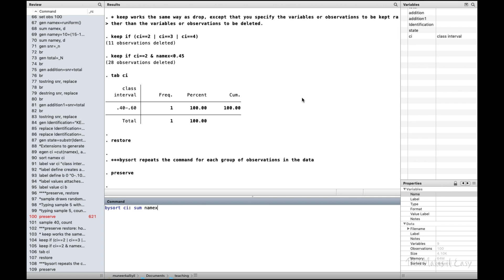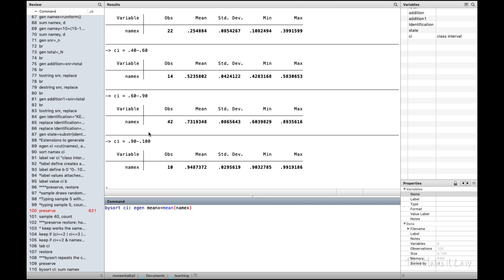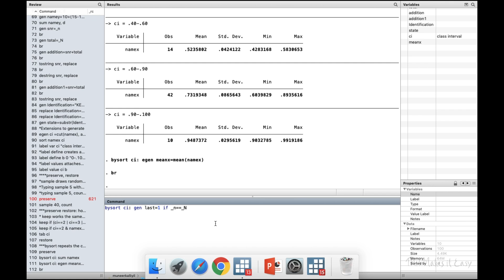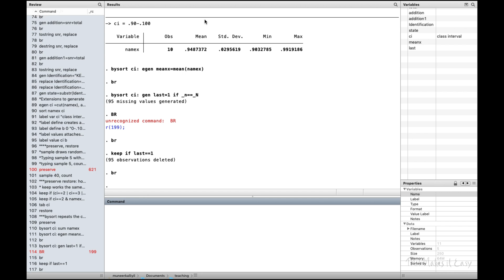Ep 7. Stata for beginners, How to use bysort command in Stata, in Malayalam.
This is the tutorial for Stata, the data analysis software. This is basically created for beginners in Stata. In this video, I discuss various ways to do looping in Stata using bysort, forvalue and foreach commands. In the programming language, looping means to repeat the same set of functions on different variables or different values of a variable itself. Bysort is a combination of by and sort commands, it repeats the Stata command on subsets of the data.